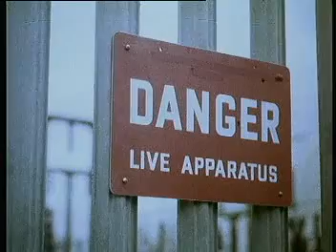Play Safe Frisbee(1979)Keep Away from Substations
Play Safe – Frisbee (1979) British Public Information Films.

Part of the ‘Play Safe’ campaign, ‘Frisbee’ was one of a number of films that used chilling electronic music and frightening sound effects to highlight the potentially fatal combinations of electricity pylons and kites, fishing rods and radio-controlled planes.